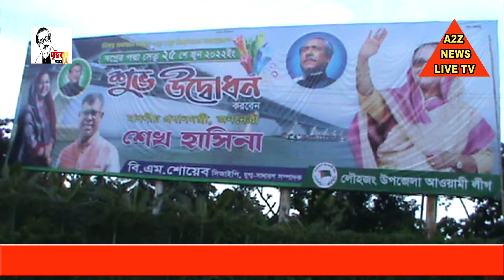পদ্মা সেতুর উদ্বোধন নিয়ে চলছে নানা আয়োজন আলোক সজ্জায় সজ্জিত স্বপ্নের পদ্মা সেতু|a2znewslivetv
পদ্মা সেতুর উদ্বোধন নিয়ে চলছে নানা আয়োজন আলোক সজ্জায় সজ্জিত স্বপ্নের পদ্মা সেতু